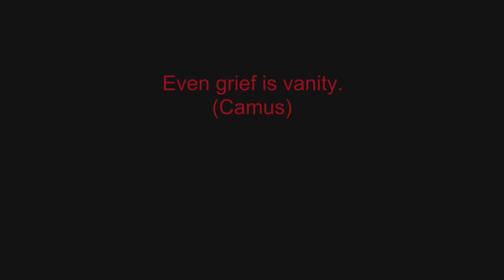Contour Drawing: Lotus Triptych